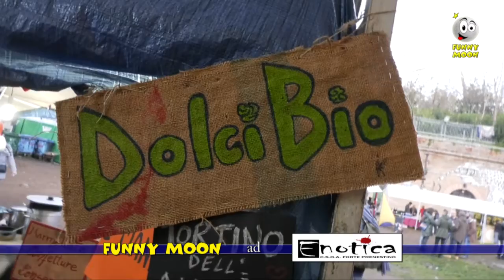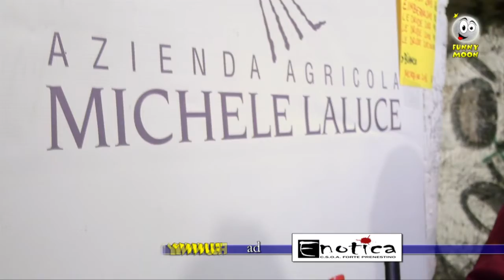Funny Moon speciale Enotica seconda parte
continua il nostro giro ad Enotica girovaganodo tra le cantine del forte e incontrando vini e produttori a noi noti